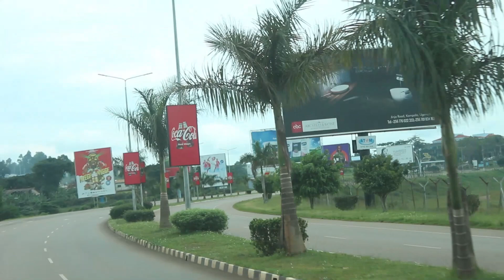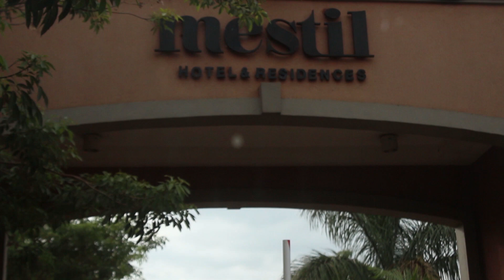She cranes "the Babandan are back in the country after disappointing Australia in the Fast5 series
Uganda settled for fifth position with three wins, one against eventual winners Australia, 32-30.